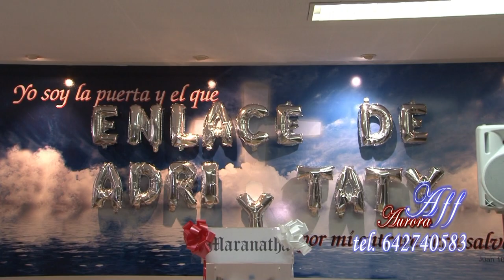AFF AURORA foto video boda gitana, bautizo, eventos Tudela Pamplona España tel. 0034 642740583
Aff Aurora.   Fotografo boda, bautizo, video hd. Zaragoza, Tudela, Logroño, Pamplona, San Sebastian, Bilbao, España.